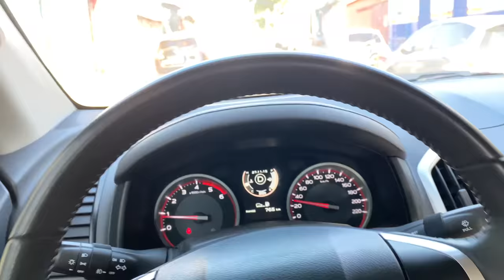El Salvador | Un Tour por las calles de el centro | 2021 en 4K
Un tour por las calles de el centro de EL salvador , vemos como nuestra gente se gana la vida como puede, lucha por sobrevivir, nuestra gente nuestro pueblo!!! Este video fue tomado Con el fin de que nuestros hermanos lejanos conozcan nuestras calles y nuestra jente LA VIDA FACIL EN EL SALVADOR!